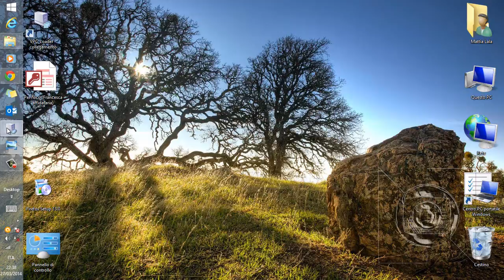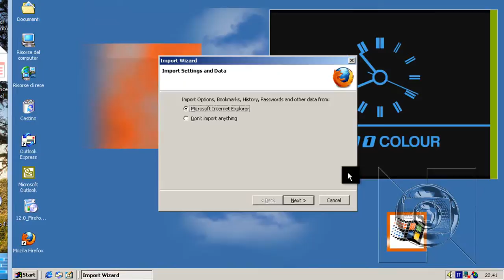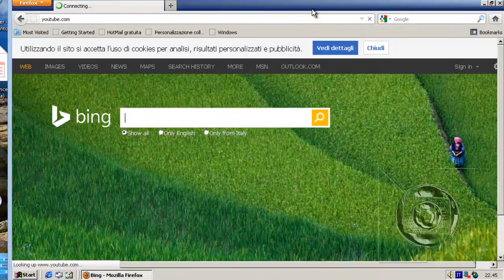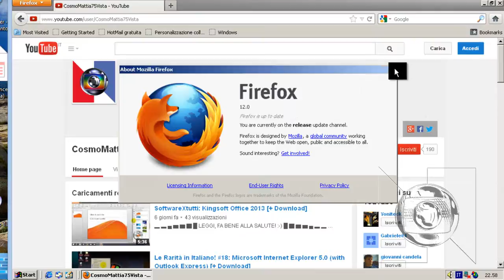Windows 2000 con Firefox 12 e Internet nel 2014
▂ ▃ ▄ ▅ ▆ ▇ █ LEGGI, FA BENE ALLA SALUTE! :-) █ ▇ ▆ ▅ ▄ ▃ ▂

Oggi vi farò vedere come installare Mozilla Firefox 12 in Windows 2000, poichè è l'ultima versione compatibile con codesto sistema operativo.

Pollice in su se ti è piaciuto il video!